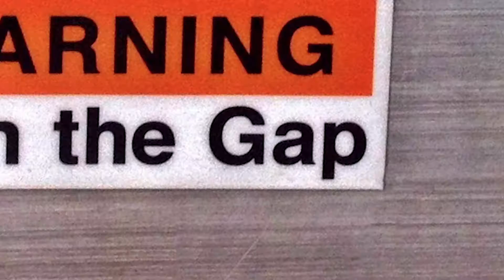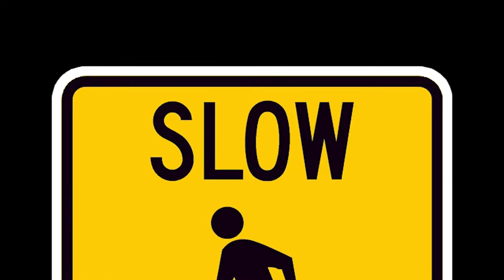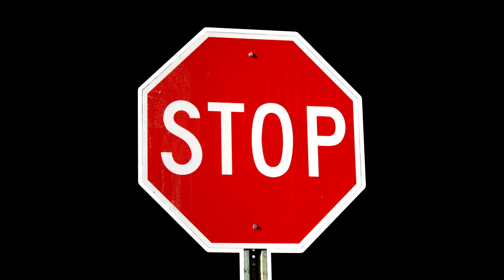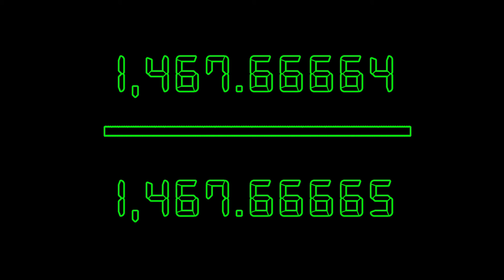L.E.A.R.N. PROTOCOL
INSTRUCTIONS: INTERPRET THE SIGNS & LEARN FROM THE HUMAN RACE